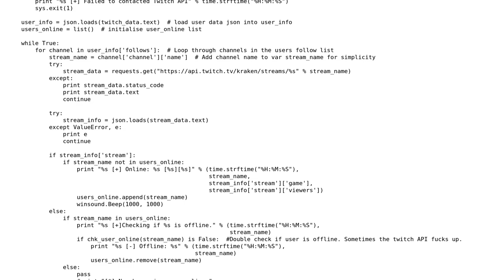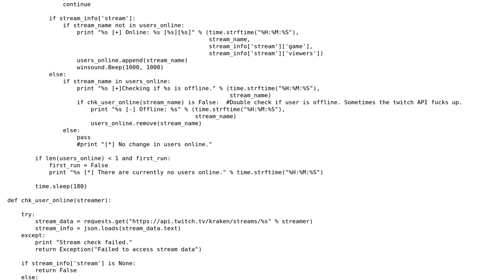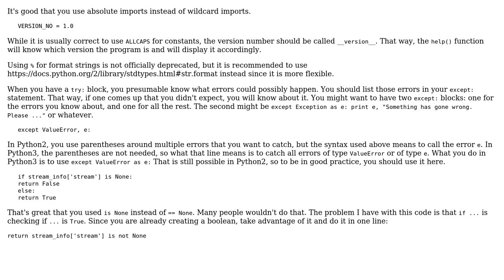Code Review: Twitch client that notifies me when a followed streamer comes online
With thanks & praise to God, and with thanks to the many people who have made this project possible! | Content (except music & images) licensed under CC BY-SA | Music | Images & others | With thanks to user zondo user mdfst13 user Dan and the Stack Exchange Network Trademarks are property of their respective owners. You are responsible for your own actions.